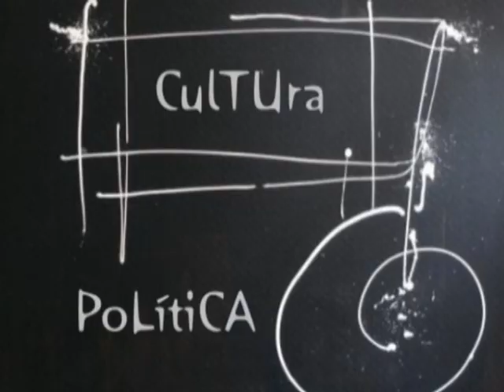ESPACIO ABIERTO 03 05 2019 GERMÁN CASTRILLÓN